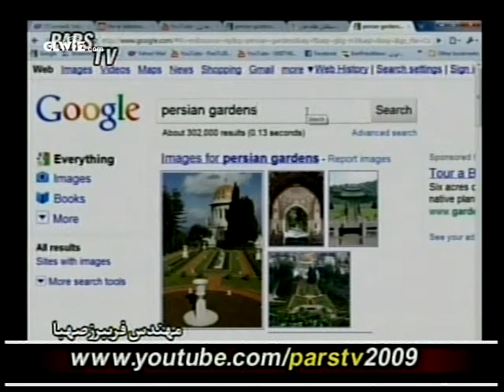Maybodi interview with Fariborz Sahba in Pars TV (Part 1)